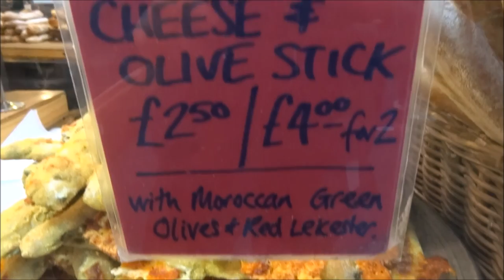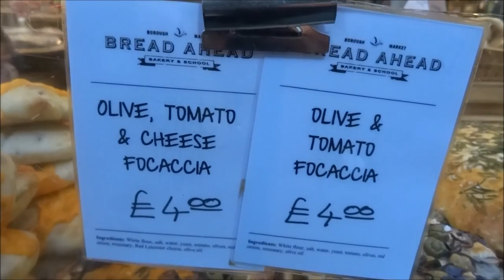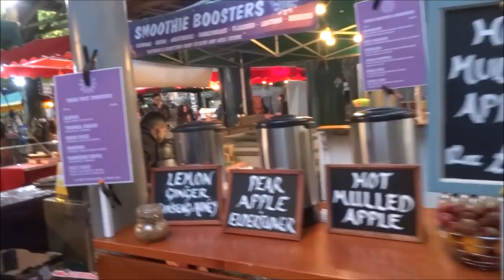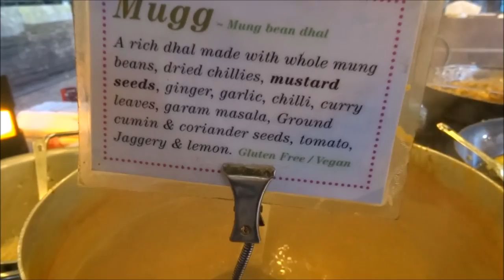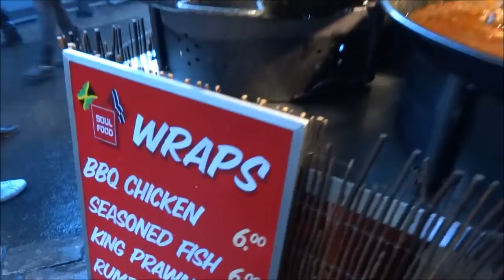AMAZING MELTED GRILLED CHEESE OVER BOILED POTATOES WITH PICKLES, LONDON STREET FOOD, BOROUGH MARKET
SWISS RACLETTE, AMAZING MELTED GRILLED CHEESE, SWISS RACLETTE IN LONDON, RACLETTE,  LONDON STREET FOOD, Raclette /rəˈklɛt/ is a semi-hard cow's milk cheese that is usually fashioned into a wheel of about 6 kg (13 lb). It is most commonly used for melting. It is also a French dish based on heating the cheese and scraping off (racler) the melted part.  History[edit]
Raclette was mentioned in medieval writings, in texts from Swiss-German convents dating from as far as 1291,[1] as a particularly nutritious meal consumed by peasants in mountainous Switzerland and Savoy (Now part of France). It was then known in the German-speaking part of Switzerland as Bratchäs, or "roasted cheese". Traditionally, Swiss cow herders used to take the cheese with them when they were moving cows to or from the pastures up in the mountains. In the evenings around the campfire, they would place the cheese next to the fire and, when it had reached the perfect softness, scrape it on top of bread.

In the Swiss canton of Valais, raclette is typically served with tea or other warm beverages. Another popular option is to serve raclette with white wine, such as the traditional Savoy wine or Fendant, but Riesling and pinot gris are also common. Local tradition cautions that other drinks – water for example – will cause the cheese to harden in the stomach, leading to indigestion.

Dish[edit]
Raclette with all the trimmings.jpg
Raclette is also a dish indigenous to parts of Switzerland.[2] The raclette cheese round is heated, either in front of a fire or by a special machine, then scraped onto diners' plates; the term raclette derives from the French word racler, meaning "to scrape", a reference to the fact that the melted cheese must be scraped from the unmelted part of the cheese onto the plate.

Traditionally the melting happens in front of an open fire with the big piece of cheese facing the heat. One then regularly scrapes off the melting side. It is accompanied by small firm potatoes (Bintje, Charlotte or Raclette varieties), gherkins, pickled onions, and dried meat, such as jambon cru/cuit and viande des Grisons, and to drink, Kirsch, herbal tea or Fendant (wine from the Chasselas grape).

A modern way of serving raclette involves an electric table-top grill with small pans, known as coupelles, in which to melt slices of raclette cheese. Generally the grill is surmounted by a hot plate or griddle. The cheese is brought to the table sliced, accompanied by platters of boiled or steamed potatoes, other vegetables and charcuterie. These are then mixed with potatoes and topped with cheese in the small, wedge-shaped coupelles that are placed under the grill to melt and brown the cheese. Alternatively, slices of cheese may be melted and simply poured over food on the plate. The emphasis in raclette dining is on relaxed and sociable eating and drinking, the meal often running to several hours. French and other European supermarkets generally stock both the grill apparatus and ready-sliced cheese and charcuterie selections, especially around Christmas. Restaurants also provide raclette evenings for parties of diners.